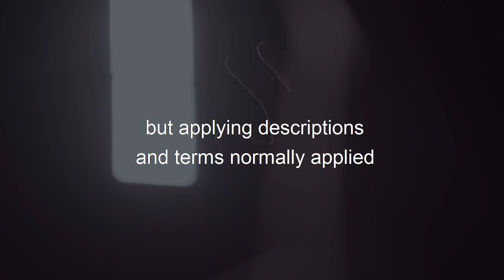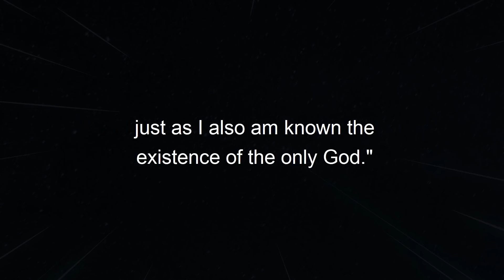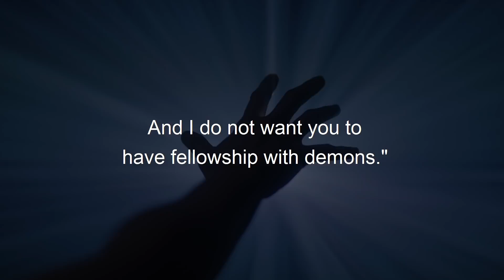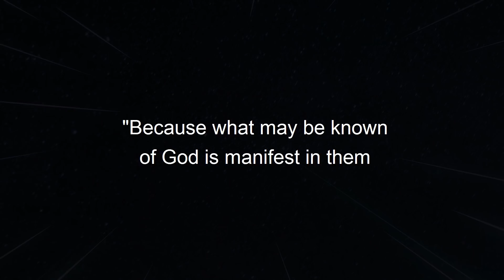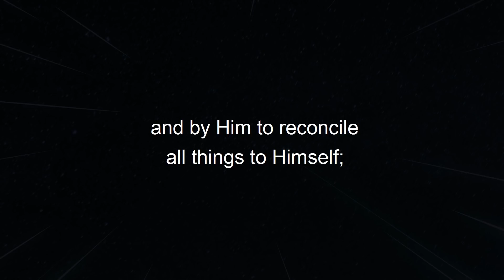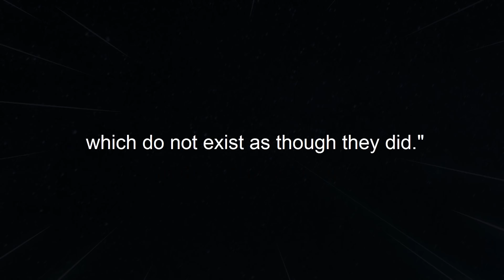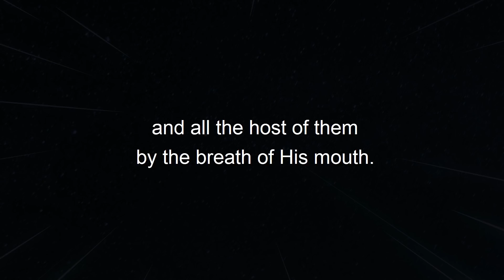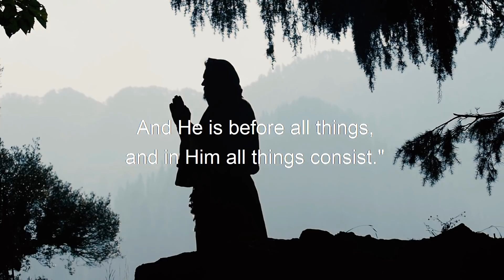Who Is God? (THIS IS SO POWERFUL)